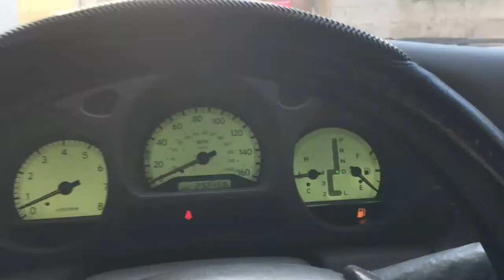How I Wash My Car! | vlog 8 | Salalah Oman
How I wash my own car lexus gs300 !!  REGULAR MAINTENANCE WASH.  In this video, you’ll see how I wash my own car but my thought it would be very nice to just change the format of this video..